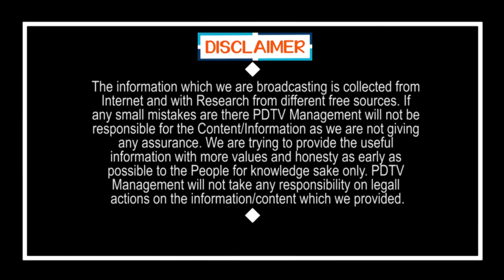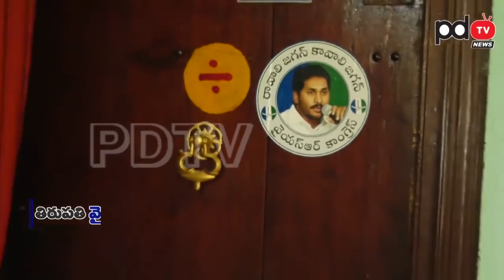MP Dr Gurumurthy Mother Exclusive Interview | Tirupati MP | PDTV News